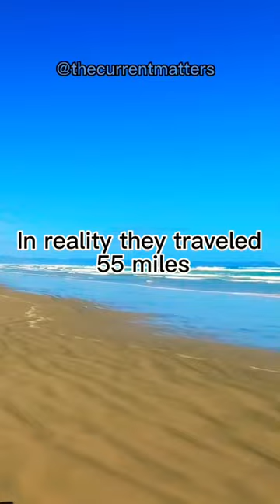Unbelievable facts about New Zealand 90 Miles Beach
Ninety Mile Beach is on the western coast of the far north of the North Island of New Zealand.The beach is actually 88 kilometres (55 miles) long.Its southern end is close to the headland of Tauroa Point, to the west of Ahipara Bay, near Kaitaia. From there it sweeps briefly northeast before running northwest along the Aupouri Peninsula for the majority of its length. It ends at Tiriparepa / Scott Point, 5 kilometres (3 mi) south of Cape Maria van Diemen and about 10 kilometres (6 mi) south of Cape Reinga / Te Rerenga Wairua.